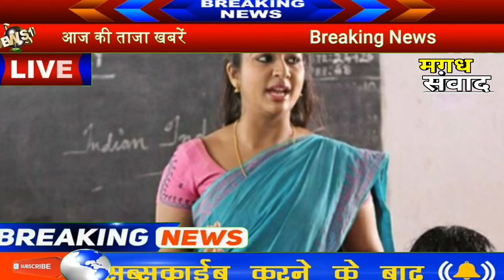Today Top Daily Bihar News 10 अगस्त 2020 बिहार समाचार Bihar Breaking news बिहार की बड़ी खबरें फटाफट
SBI bank
news rules